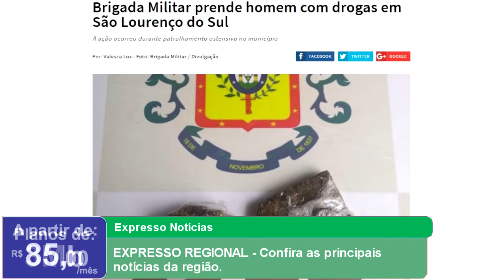EXPRESSO REGIONAL - Confira as principais notícias da região.